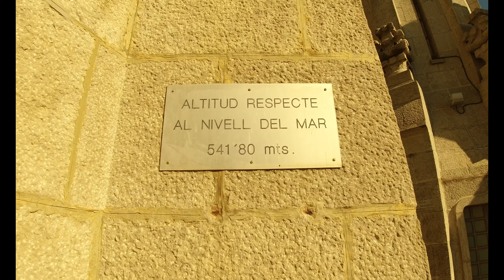Hotel Catalonia Born Barcelona Styczeń 2023 Góry Katalońskie Montserrat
Barcelona
Hotel Catalonia Born
Góry Katalońskie
Zima Barcelona Styczeń
Montserrat